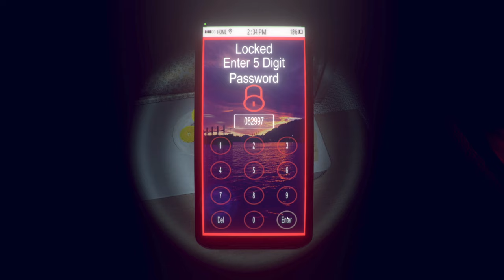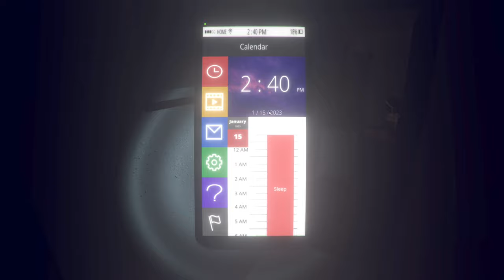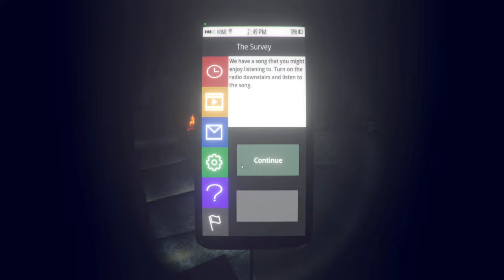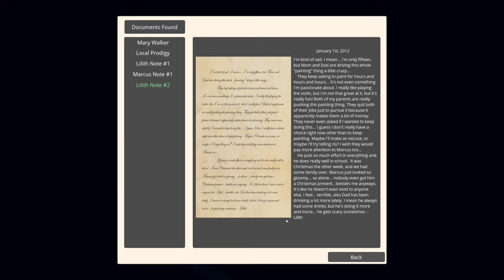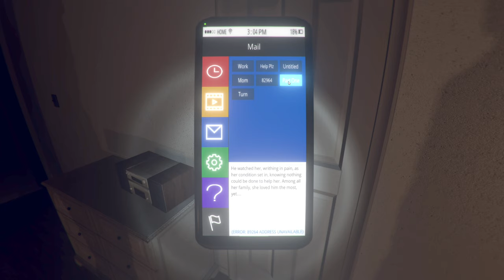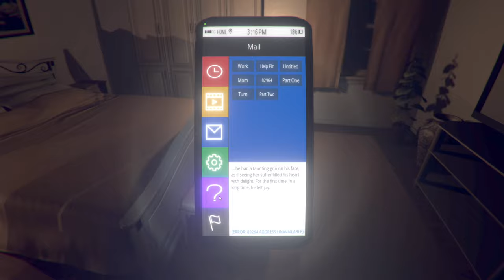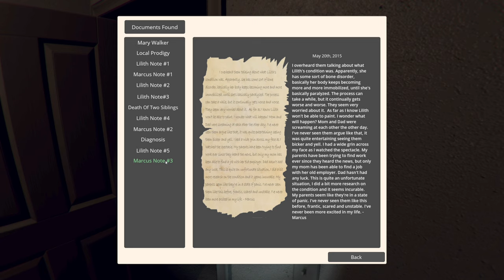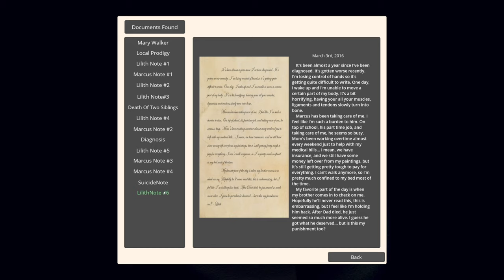The Survey - Full Longplay Walkthrough Gameplay | 4K | No Commentary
The Survey - Psychological indie horror game | Full Gameplay / Longplay Walkthrough | 4K60fps | No Commentary

Join me as I play as Marcus Walker, waking up seemingly alone in a house, and finds a mobile phone. Within the phone, Marcus participated in a survey which started him on a journey to uncover who he is, and where he is now.

On this channel, we recreate the protagonist by adding my version of protagonist dialogues to bring out the personality of the protagonist, immersing you deeper into the gameplay by enriching the storytelling. Walk with me through various horror games and experience the thrill and anxiety as the story unfolds. Headphones are definitely recommended for the best experience!